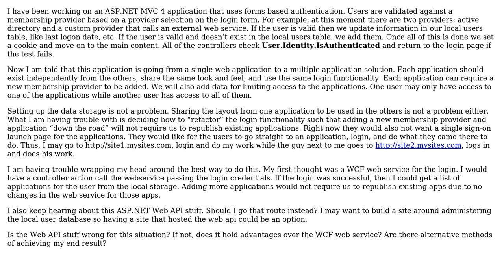Software Engineering: One Login amongst multiple ASP.NET MVC applications Questions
With thanks & praise to God, and with thanks to the many people who have made this project possible! You are responsible for your own actions.